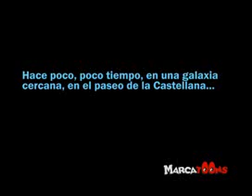El Retorno del Galactico